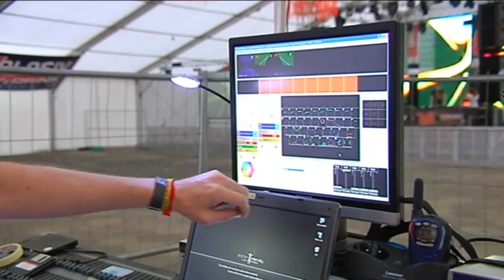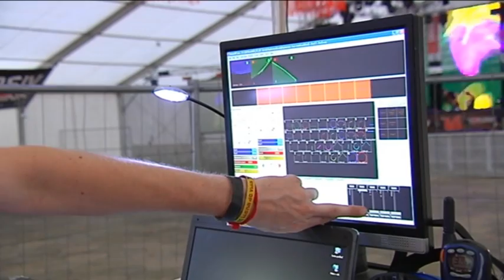2010 // interview - introducing Fiesta.NET laser show system - TopFest 2010 // LE stage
Introducing Fiesta.NET - laser show system
{please apologize my english and my accent. I know isn't good, still learning:)}